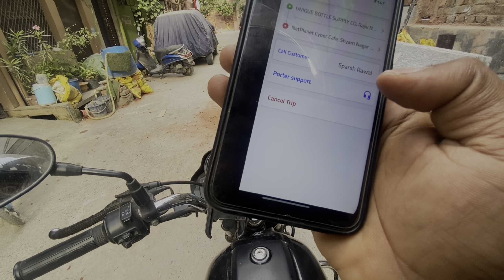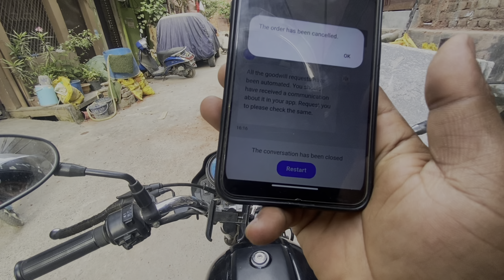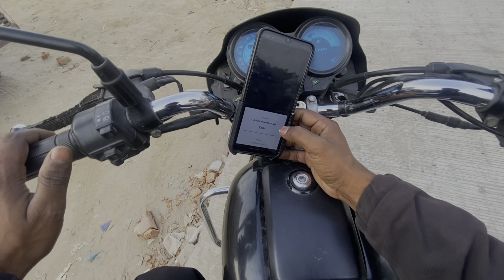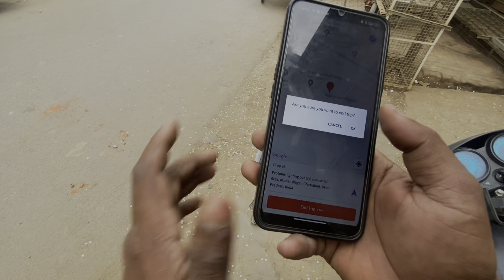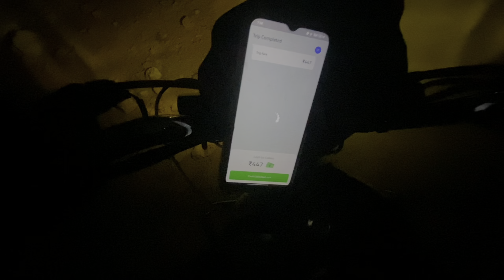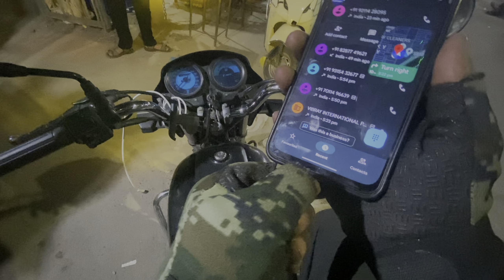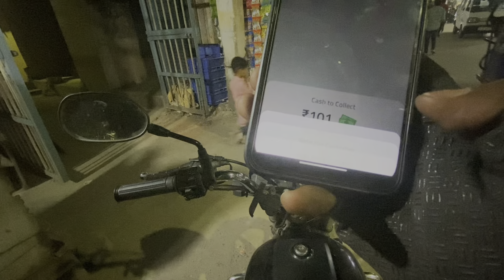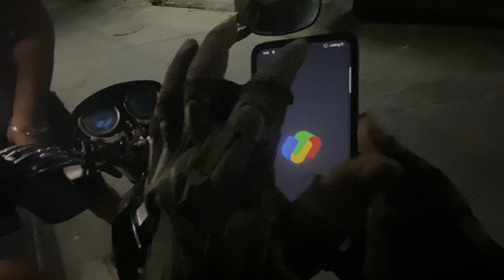एक के बाद एक order Cancel ❌ Porter Parcel Delivery 📦 Mood खराब l Customer ने Call नही उठाया Earning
Hello friends Welcome to my profile my name is Kapil Kumar new video create and vlogs How mach earn to work with Rapido Swiggy porter uber etc. share delivery experience & Extra earning tips Subscribe my YouTube channel for more Earning tips videos

Rapido Bike Jobs
Porter Parcel Jobs
Part Time Earning Porter
Part Time Rapido
Porter parcel delivery Jobs
porter Bike Taxi Job
Porter courier delivery Jobs
porter courier delivery Earning

______________DISCLAIMER_______________